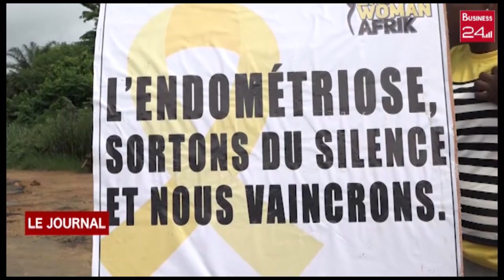SANTE : ABOISSO LES FEMMES DU SUD COMOE SENSIBILISEES SUR L ENDOMETRIOSE